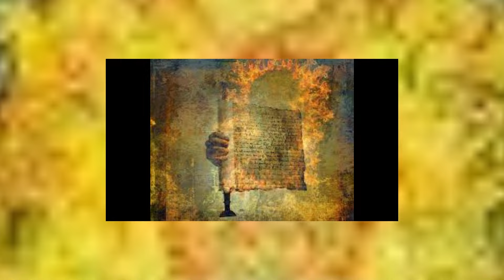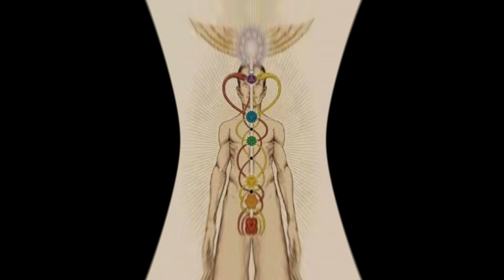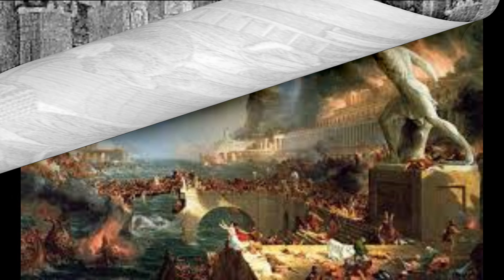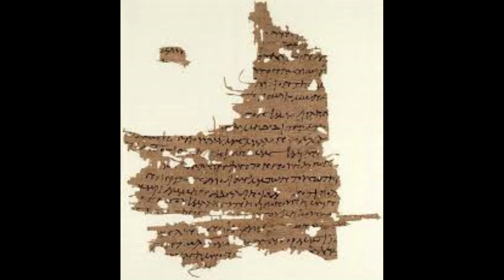CARL JUNG MESÍAS ESENIO Y CRISTO GNÓSTICO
Conviértete en miembro de este canal para disfrutar de ventajas:
CARL JUNG MESÍAS ESENIO Y CRISTO GNÓSTICO. en el evangelio de Mateo encontramos una descripción de Jesús que cuestiona a sus discípulos en relación con la visión que estos tienen de él los discípulos replican primero describiendo las opiniones expresadas por diversas gentes en relación con la identidad de Jesús algunos dicen que tú eres Juan El Bautista otros dicen que eres Elías y otros que Jeremías o uno de los Profetas según esta versión de la historia hay otra muy diferente en el evangelio de Tomás hallado n hamadi el apóstol Pedro da la respuesta correcta y es alabado por Jesús Al decirle que la carne y la sangre no le han revelado esta respuesta sino que procedió del padre que está en los cielos como en los tiempos descritos por Mateo las caracterizaciones de Jesús difieren mucho una de otra a lo largo de la historia es muy difícil determinar Cuál era el concepto de los primeros cristianos en relación con su fundador ejecutado Lo que sí es virtualmente cierto es que sus conceptos variaron y que en las primitivas comunidades cristianas no existió una creencia uniforme sobre Jesús si fijamos nuestra atención en los cristianos gnósticos vemos que su Jesús era un Enigma un misterio prácticamente insoluble en ocasiones lo representaban como un hombre otras veces como el divino antropos el sabio que había acudido para rescatar las chispas de la luz caídas en la oscuridad A veces tenía un cuerpo y una voz humanas con las que expresaba muchas cosas sabias y en otras ocasiones tenía un cuerpo fantasmagórico que únicamente se parecía al de los demás al igual que la divinidad más peculiar de los indios o que el loco de La baraja del tarot estaba en todas partes y lo era todo estaba en un cuerpo y fuera de él estaba en el mundo y fuera de él en las odas de Salomón de carácter gnóstico se le hace decir las palabras
2°. ✓ Dale Click a la campanita, elegí: GUARDAR TODAS LAS NOTIFICACIONES DE ESTE CANAL 👈 Mi facebook